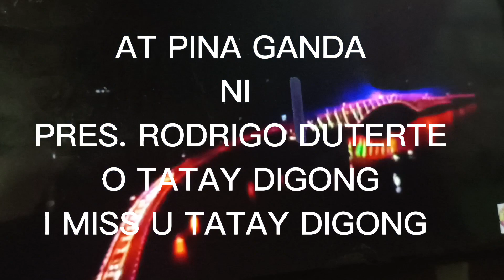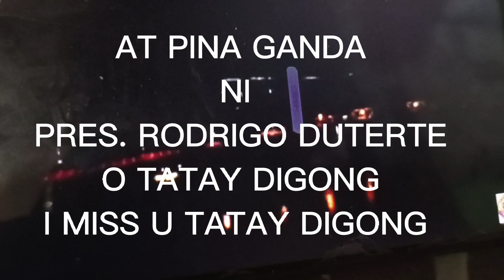SAN JUANICO BRIDGE🤠🤠🤠🤠🤠